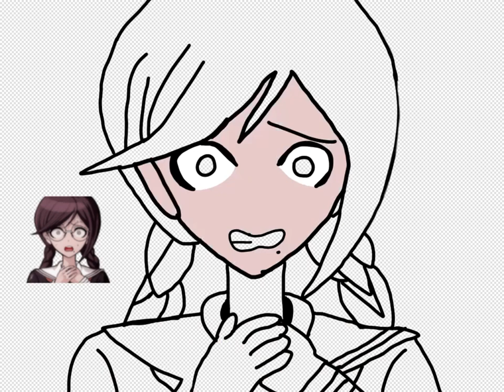TOKO’S final Writing Prodigy (FANMADE) ⚠️SPOILERS